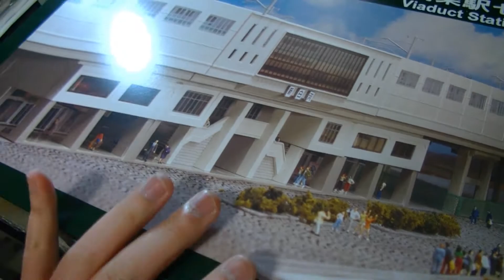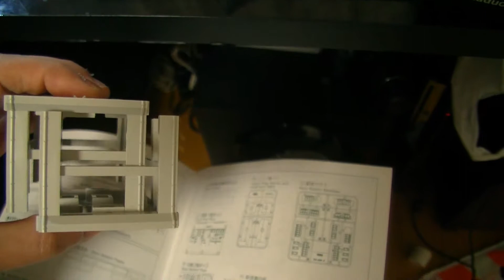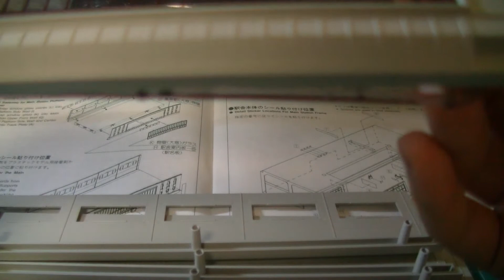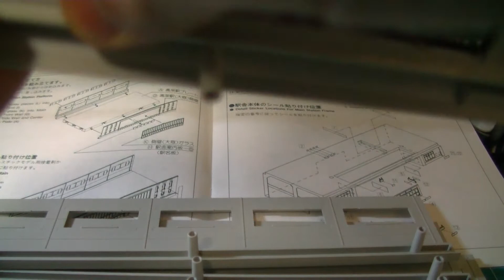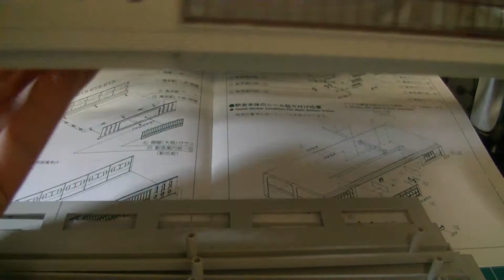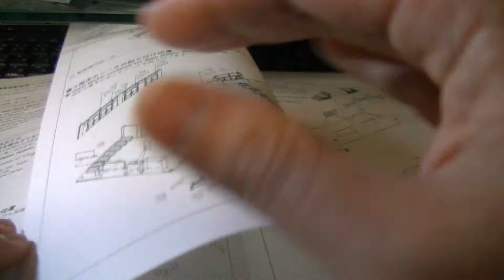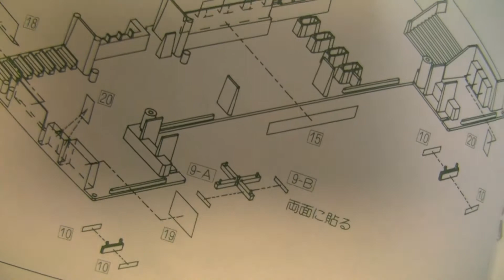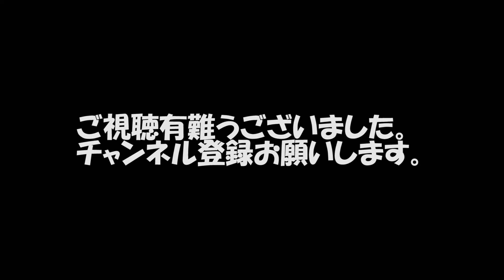【開封動画】KATO 23-125 高架駅セット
【説明】
先日Amazonで購入した、KATO　23-125　高架駅セットを開封しました。
細部まで拘っていると、UP出来ないと判断したので、仮組み状態で紹介します。

撮影日　2017/06/11